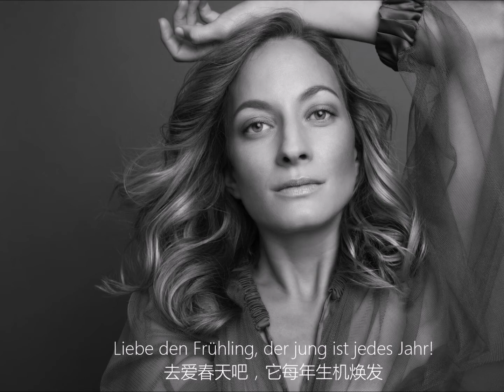Clara Schumann - Liebst du um Schönheit - Christiane Karg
《如果你愛的是美》，克拉拉·舒曼作曲，德國女高Christiane Karg演唱，Malcom Martineau鋼伴，2016年倫敦Wigmore音樂廳現場。

歌詞作者Friedrich Rückert，中文自譯。音軌取自Karg 2016年的專輯《Schumann & Brahms》，圖片來自Gisela Schenker。